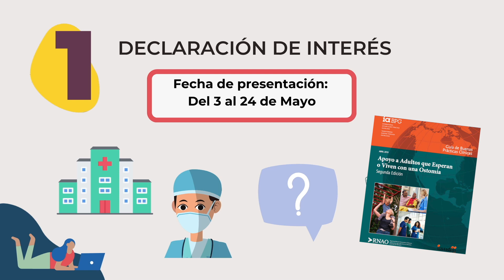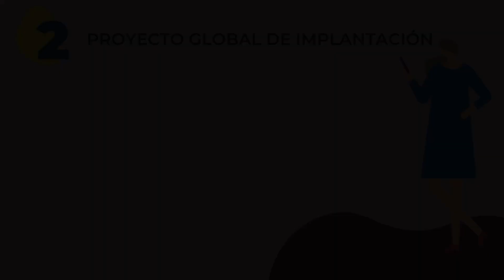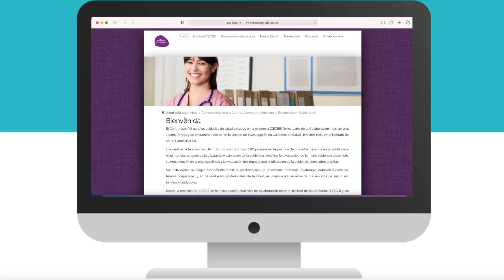Convocatoria CECBE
Nueva convocatoria 2021 a Centros Comprometidos con la Excelencia en Cuidados.